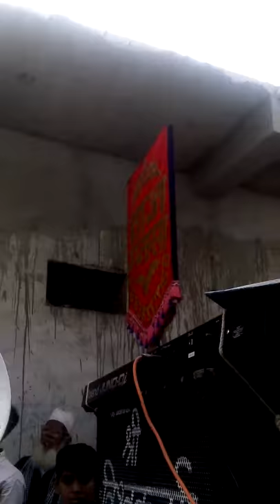Taj bend by master babalu